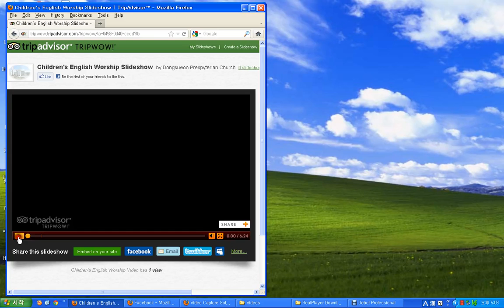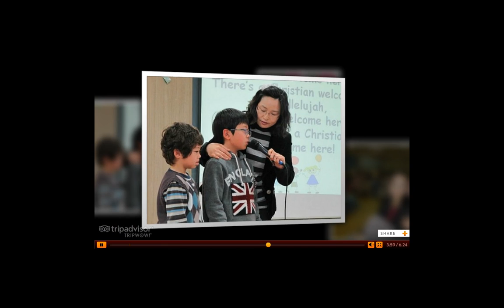Dongsuwon Presbyterian Church Sunday School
Picure Fun